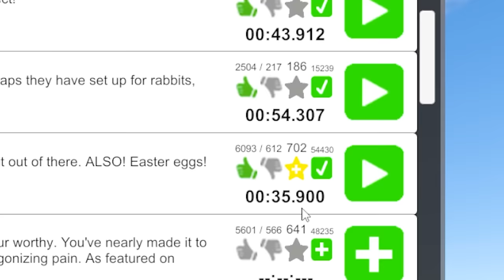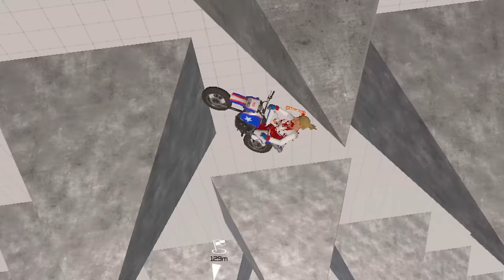GLORIOUS INDEED! (Funny Episode) || Guts & Glory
Happy Wheels ON CRACK!-Stephen is back... lets see how long he stays for.

Editing: Andrei
Feature: Andrei & Stephen